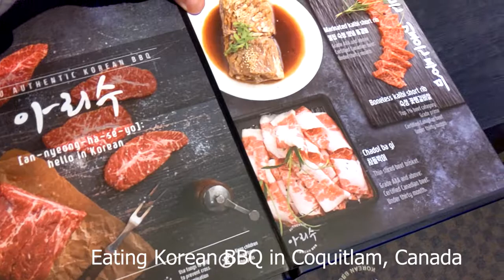Eating Korean BBQ in Coquitlam, BC Canada